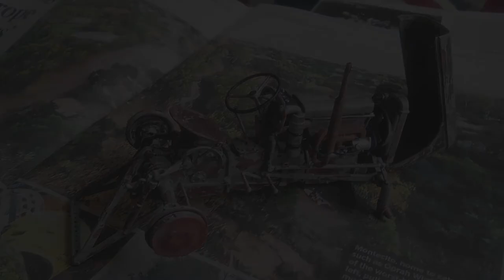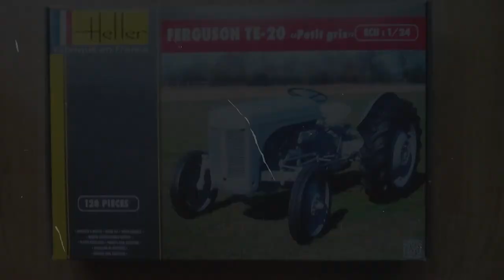Ferguson tractor - Heller 1/24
A 1/24 Ferguson TE-20 tractor, "petit gris" (little grey) made by Heller.    Another first for me: Rust.    Need more practise  : )